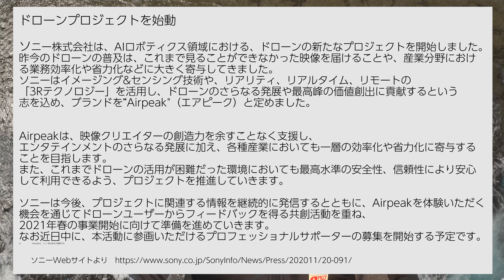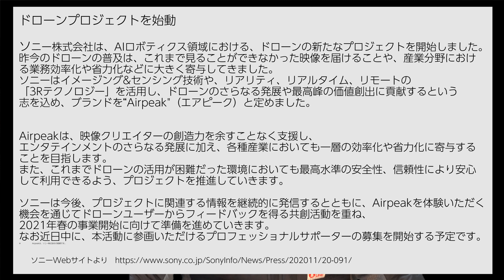SONYがドローンを開発する！